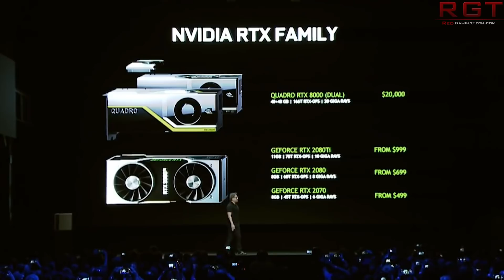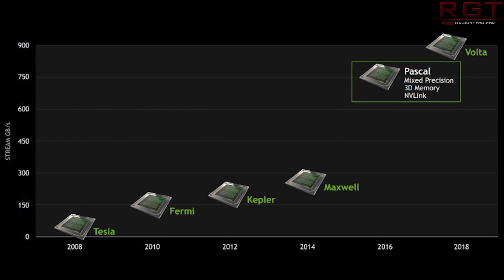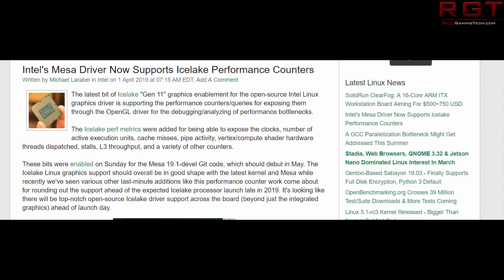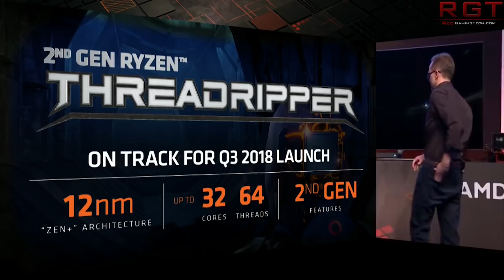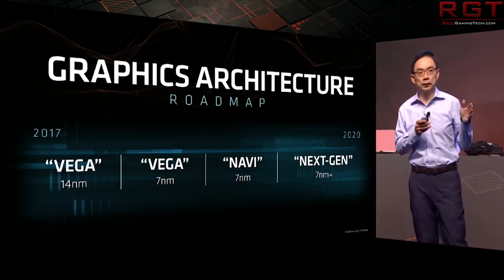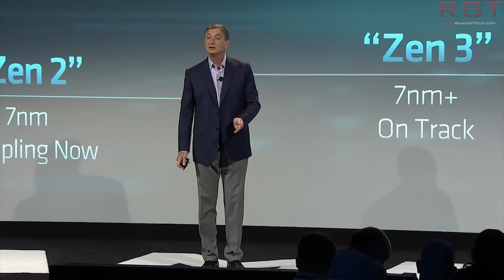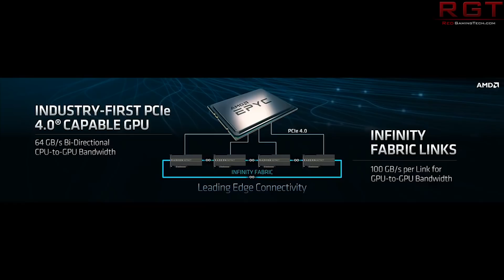Threadripper 3 Launch Date | AMD Rome Clock Speed | Zen 2 Matisse Info | Intel IceLake Drivers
This video combines several pieces of news with a few leaks that I was told concerning navi pro, amd epyc rome, threadripper 3 release date and a few other bits that I've learned over the past few days.

Nvidia have slammed amd for being unable to create an efficient GPU and instead having to rely on the 7nm architecture to bring the power usage of vega down. Meanwhile, an open source driver has been spotted (MESA) which supports Ice Lake gen 11 graphics performance counters.